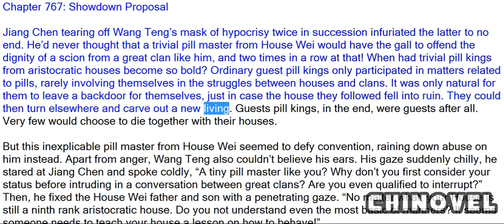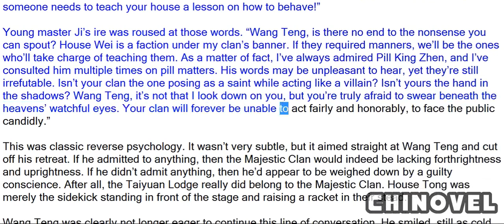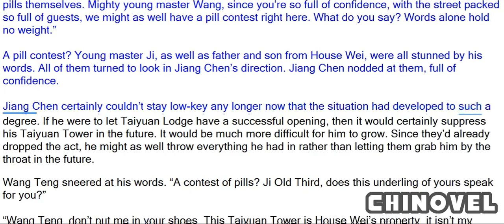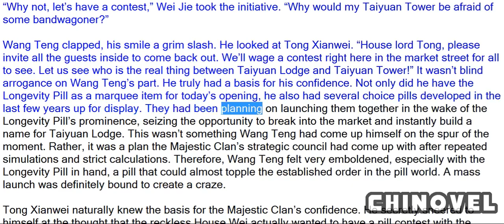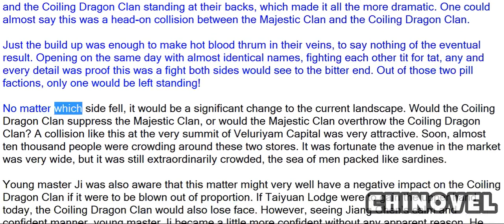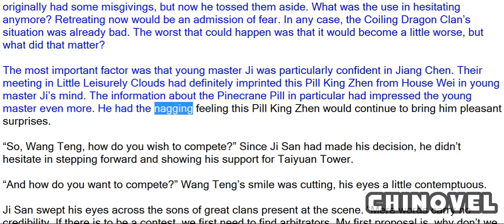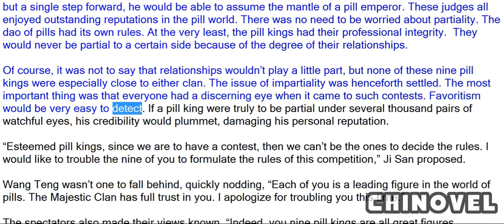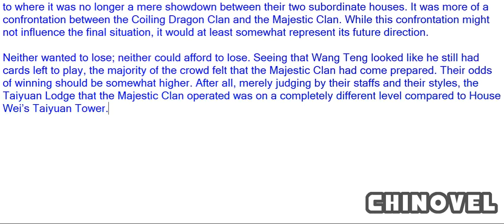Sovereign Of The Three Realms, Chapter 767 Showdown Proposal